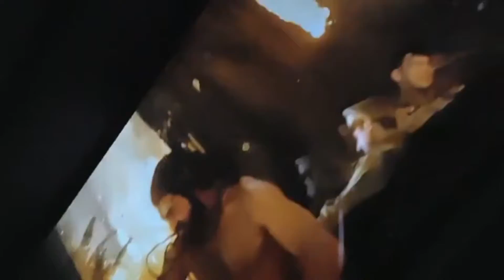RRR Super hit scenes | First day RRR Response in theatres | Hyderabad | Junior NTR | Ram Charan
First day RRR Response in theatres | Hyderabad | Junior NTR | Ram Charan | RRR Super hit scenes
 Starting with the full form of RRR. It's Rise, Roar, Revolt.
The story of RRR is a tale of two legendary revolutionaries and their journey far away from home. After their journey they return home to start fighting back against British colonialists in the 1920s.
RRR' stars Ram Charan, Jr NTR, Alia Bhatt, Ajay Devgan, and Shriya Saran in pivotal roles

RRR is the next film to be released on Zee5 and Netflix, and it will be available on both platforms. The premiere date for RRR OTT on Zee5 and Netflix is set for May 2022.

RRR has already collected Rs 969.24 crore worldwide, overtaking Salman Khan's Bajrangi Bhaijaan and Aamir Khan's Secret Superstar to become the third highest-earning Indian film ever.